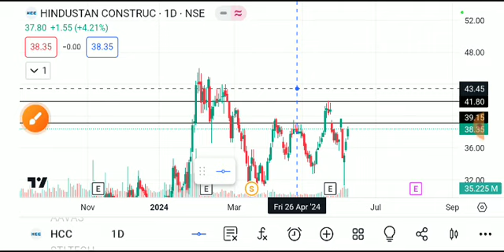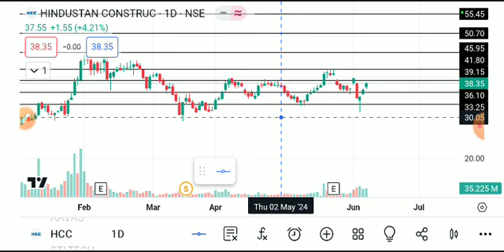HCC SHARE LATEST NEWS TODAY,HCC SHARE ANALYSIS,HCC SHARE TARGET,HCC SHARE TODAY,HCC SHARE NEWS